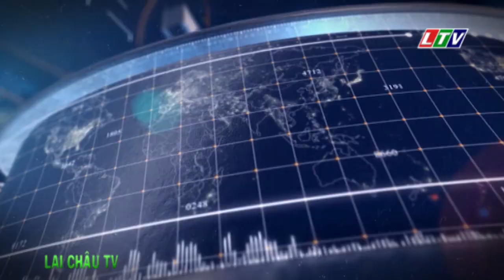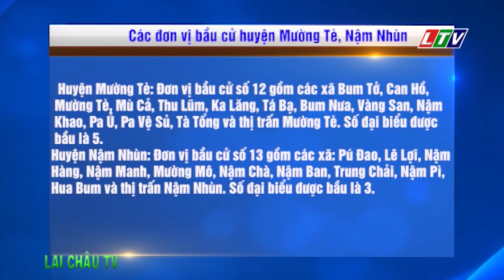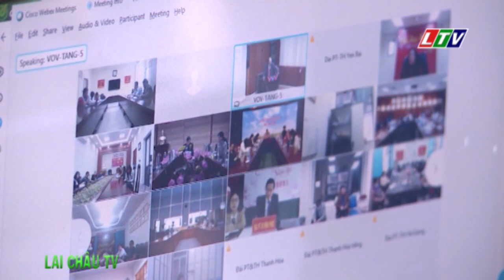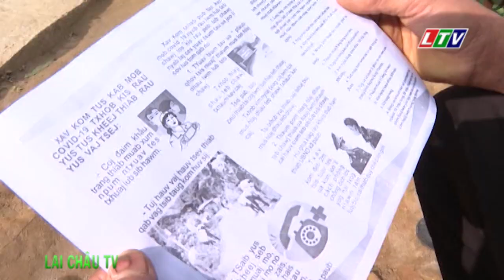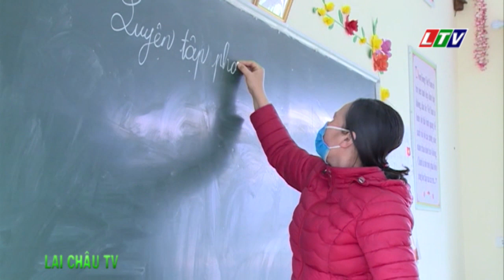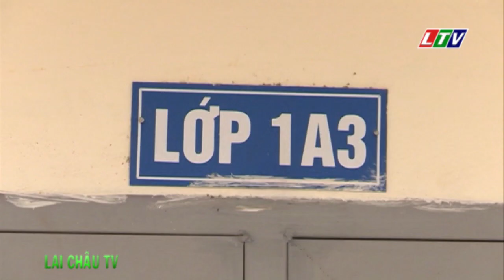☞Thời sự Lai Châu | Ngày 02/03/2021 | Tin tức Thời sự Lai Châu | Bản tin trưa